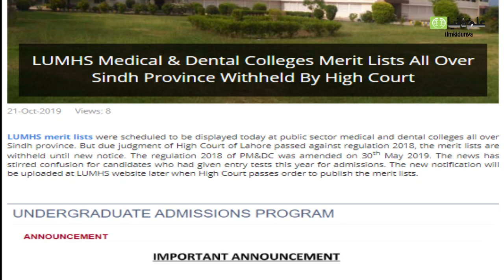Bad News for MBBS Students, UHS update about New Merit List 2019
in this video i will guide you about Bad News for MBBS Students, UHS update about New Merit List 2019, for more information related to Bad News for MBBS Students, UHS update about New Merit List 2019 just visit our website and click the link